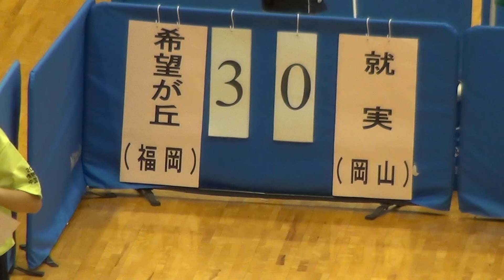2016年IH 卓球 女子 学校対抗 2回戦 就実（岡山）vs 希望が丘（福岡）第3試合